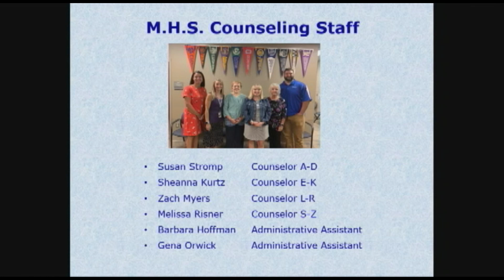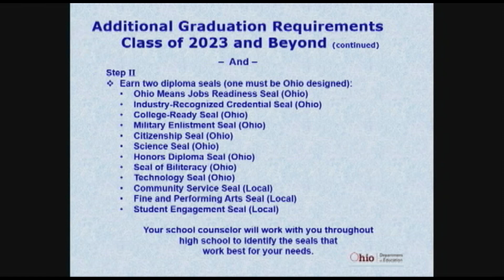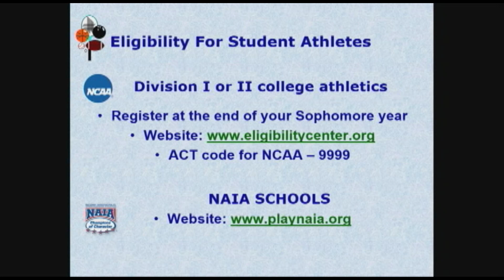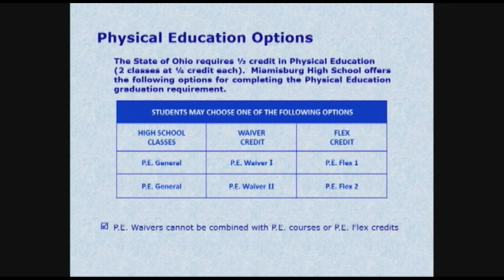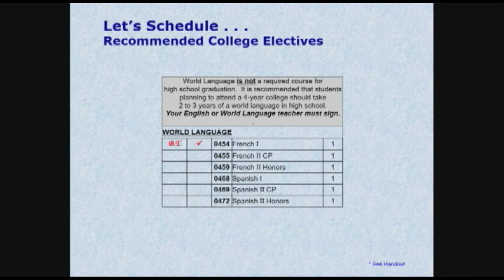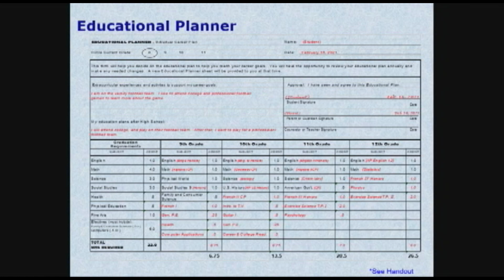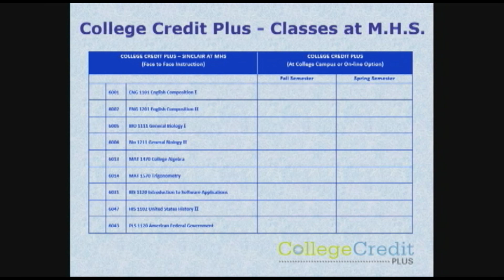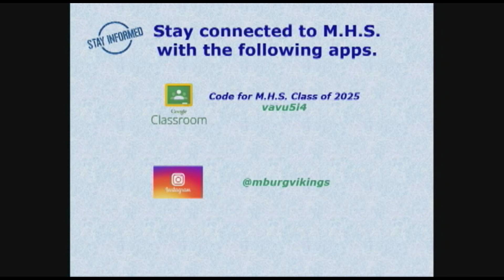Miamisburg High School Scheduling information for incoming freshmen Class of 2025.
Guidance counselor Melissa Risner explains important information for incoming freshmen regarding scheduling for Miamisburg High School.